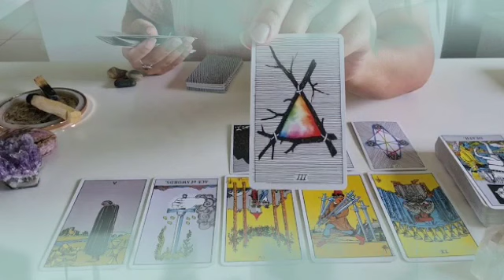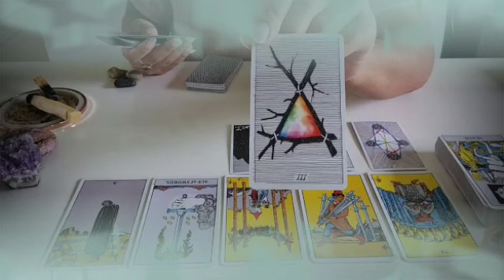برج الحوت لأسبوع ثاني شهر يناير 2022 // رحله جديده ليعود اليك مخلصا بحبه😍يتوج حبك محتاجك تسامحه🙏